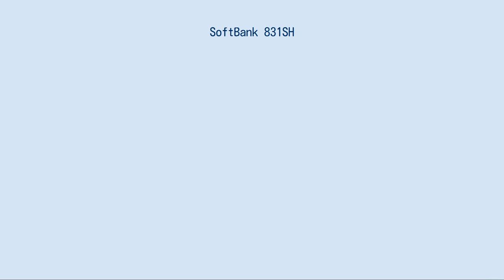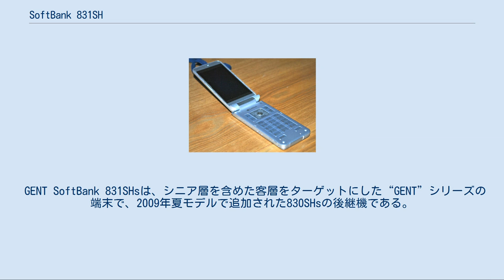SoftBank 831SH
SoftBank 831SH （ソフトバンク はち さん いち エス エイチ） は、シャープが開発し、ソフトバンクモバイルが販売するW-CDMA通信方式の携帯電話端末である。
ここでは、ハローキティとのコラボレーションモデル、SoftBank 831SH KT (ソフトバンク はち さん いち エス エイチ　ケイ ティー） と、派生モデルのGENT SoftBank 831SHs(ジェント ソフトバンク はち さん いち エス エイチ エス）についても述べる。
 ソフトバンクの2009年春モデルのミドルレンジを担う、シャープの折りたたみ端末である。
820SH、821SH、824SHの後継機であり、「ワンランク上のスタンダードケータイ」と銘打っている。
LCD側ケースにはクリアパネルが配され、透明感が際立つデザインとなっているほか、センターキーにはスピン加工が施され、さりげない高級感を演出している。
なお、防水性能は有していない。
 メインディスプレイには3.0インチのワイドQVGA NewモバイルASV液晶を搭載。
高演色バックライトにより、NTSC比120％という高い色再現性を誇る。
サブディスプレイには、従来モデルと同様に白色有機ELが用いられている。
大型なメインディスプレイを搭載しつつも幅寸法は49mmに抑えられ、109グラムという軽さも相まって、持ちやすくコンパクトな端末に仕上がっている。
812SH・830SHに引き続き、キーパッド部に「アークリッジキー」を採用、キーの押しやすさとクリック感を重視した。
また、シャープの9xxシリーズ端末で採用した「辞書キー」が好評だったため、当機種にも採用された。
 シャープの9xxシリーズ以外の端末では、初めてモバイルウィジェットに対応した。
また、電池残量アイコンの内容が拡充され、従来の目盛りによる表示に加え、残量のパーセント表示、残り使用可能時間の表示ができる。
その他、最近のシャープ製端末に共通することであるが、ショートカット機能を使ったキーパッドへの機能の割り当てにおいて、0キーにも機能を割り当てることができるようになった。
一方、待受画面での0から9の長押し操作からショートカットを呼び出すことは出来なくなっている（電話帳のインクリメンタルサーチ画面に遷移する）。
 SoftBank 831SH KTは、サンリオハローキティ35周年記念のコラボレーションモデルで、ソフトバンクでは、707SCスワロフスキー・クリスタルバージョン、815Tのベースモデルに続く第3弾めとなるコラボ端末である。
 また、専用製品パッケージや専用内蔵コンテンツなどが用意されている。
 GENT SoftBank 831SHsは、シニア層を含めた客層をターゲットにした“GENT”シリーズの端末で、2009年夏モデルで追加された830SHsの後継機である。
大きめの文字表示、専用メニューを設けているほか、UMTS850/1900MHzおよびGSMクワッドバンドに対応させている。
 ソフトウェア更新で以下の不具合が修正されている。